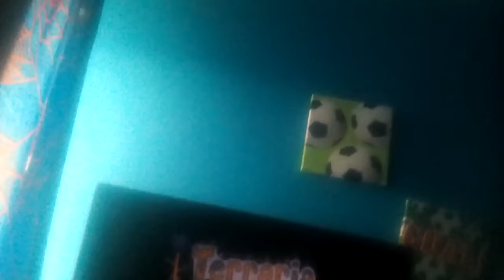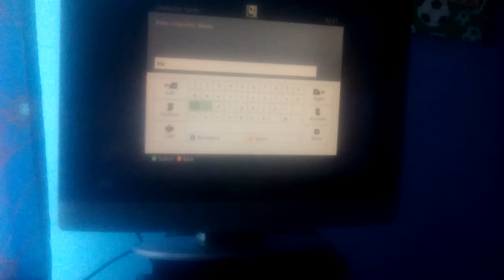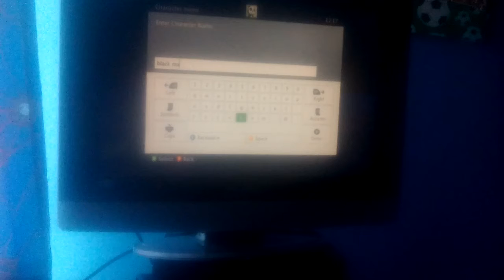Mine and Cameron's terraria world part 1